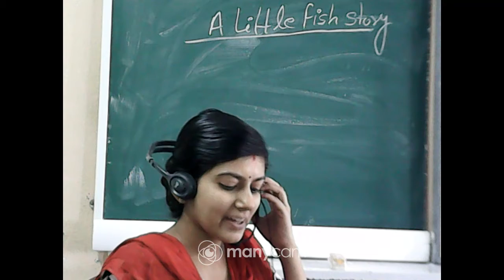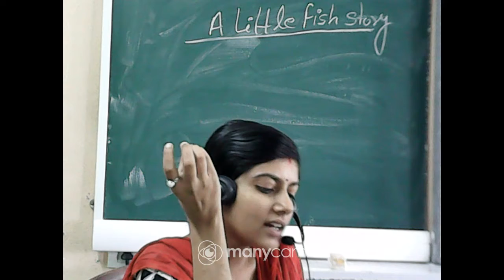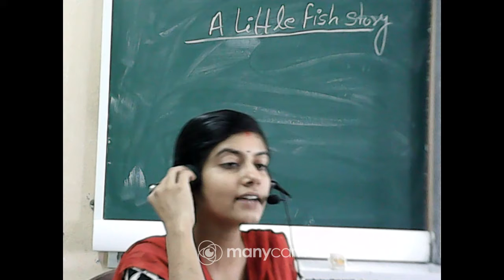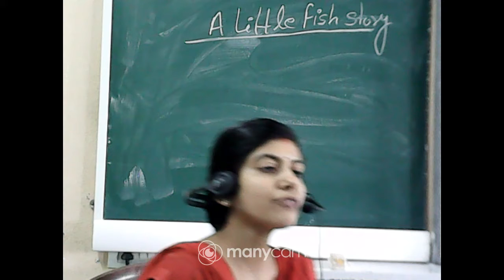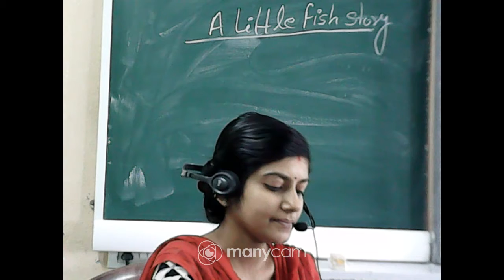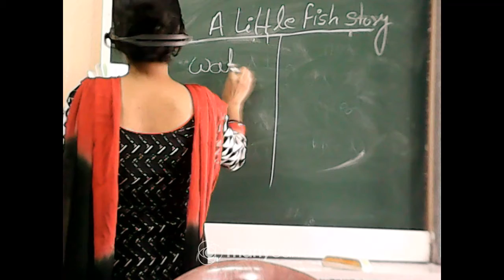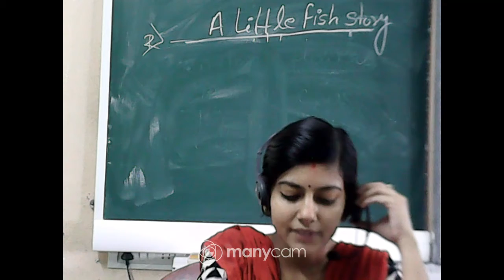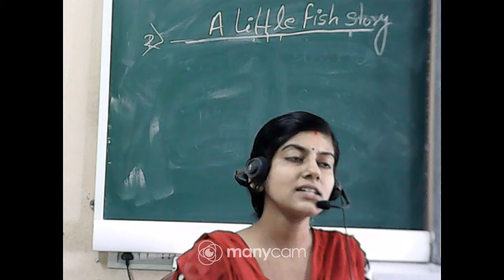CLASS III ENGLISH LIVE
TEACHER : NEHA ROY